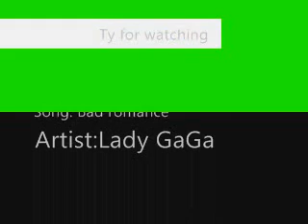Bad romance lady pics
Pics of lady gaga. And the fast version on bad romance.